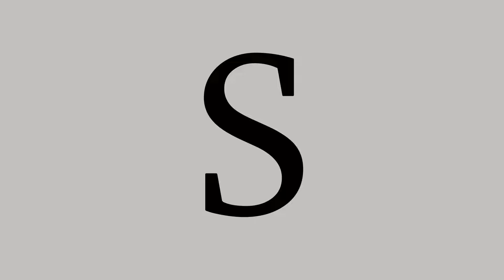5 May 2020 - Devotion with Vian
S O A P
Scripture
Observation
Application
Prayer